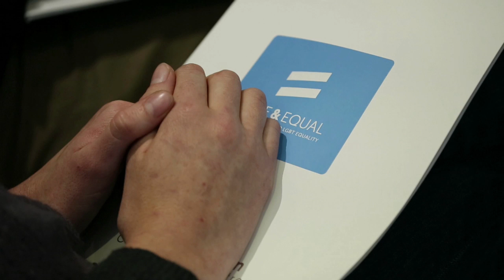WorldLeadersTV: "FREE & EQUAL" U.N. CAMPAIGN for LGBT EQUALITY: NAVI PILLAY, DESMOND TUTU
MaximsNewsNetwork: 26 July 2013: Office of the United Nations High Commissioner for Human Rights: OHCHR: Capetown, South Africa - The Office of the United Nations High Commissioner for Human Rights (OHCHR) TODAY (24 July) launched Free & Equal, an unprecedented global public education campaign for lesbian, gay, bisexual and transgender (LGBT) equality; at a press conference held in Cape Town, South Africa, High Commissioner Navi Pillay was joined by Archbishop Emeritus Desmond Tutu and Justice Edwin Cameron of the South African Constitutional Court to announce the year-long project. Pillay said that a campaign like Free & Equal was "critical right now because of the enormous Human Rights violations suffered by LGBT people."

She also noted that "in more than a third of the world's countries" consensual same sex remained a criminal offense.

Meanwhile Archbishop Desmond Tutu said "I cannot worship a homophobic God."

And Justice Edwin Cameron of South Africa's Constitutional Court noted that
The campaign was timely, "it is essential may become a source of light; may become a source of rejoicing; may become a source of self identification and of claiming of humanity by people who are LGBTI, but also the claiming of humanity by people who are not LGBTI because in denying our humanity you deny your own."

The Free & Equal campaign aims to raise awareness of homophobic and transphobic violence and discrimination, and encourage greater respect for the rights of LGBT people.

The campaign follows an OHCHR report published in December 2011, which was the first ever official UN report on violence and discrimination against LGBT persons. The report documented widespread human rights abuses.

Today, more than 76 countries still criminalize consensual, same-sex relationships, while in many more discrimination against LGBT people is widespread -- including in the workplace as well as in the education and health sectors. Hate-motivated violence against LGBT people, including physical assault, sexual violence, and targeted killings, has been recorded in all regions of the world.

The campaign will focus on the need for both legal reforms and public education to counter homophobia and transphobia.

Office of the United Nations High Commissioner for Human Rights: OHCHR